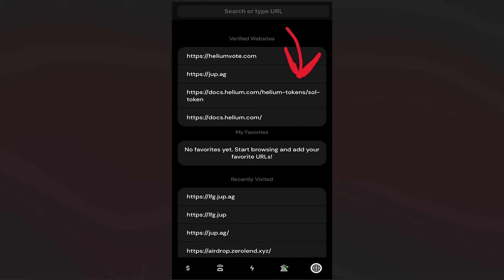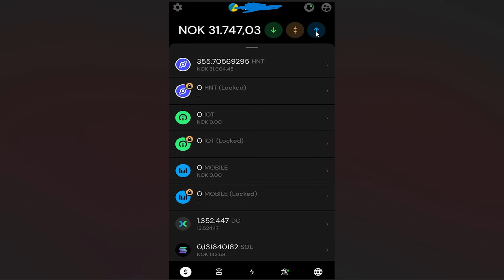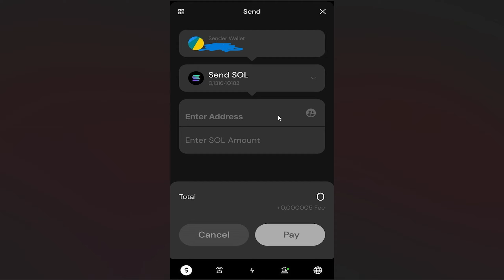Helium (HNT) Cüzdanından Kripto Varlıkları Türk Lirası'na Çevirme ve Bankaya Aktarma Rehberi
Bu video, Helium HNT cüzdanından kripto varlıklarınızı Türk Lirası'na dönüştürmeyi adım adım anlatıyor. IoT, Mobil ve Solana gibi çeşitli varlıklarınızı Türk Lirası'na çevirerek banka hesabınıza aktarma sürecini öğrenmek için bu videoyu izleyin.

Videolarım finansal tavsiye veya yatırım tavsiyesi değildir. Sadece görüşlerimi paylaşıyorum ve kripto ile ilgili içerikler hakkında eğitim veriyorum. Kendi yatırımlarınızdan siz sorumlusunuz.